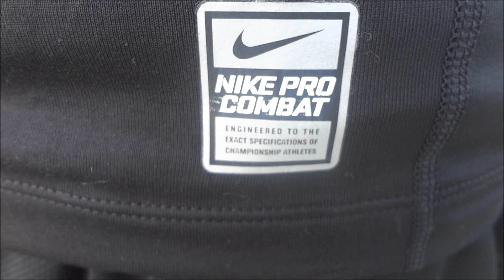Jonas Ben Abdeljelil - Nike Hyper Warm Testing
A video where I testing out my new Hyperwarm set from Nike.

Facebook.com/AbdeljelilFootball
Twitter.com/Benfotball